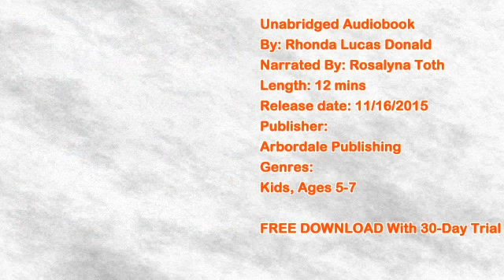Dino Tesoros [Dino Treasures] Audio Libro Gratis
Format: Unabridged
Autor: Rhonda Lucas Donald
Fecha de publicación: 11/16/2015
Duración: 12 mins
Idioma: Español
Género: kids, ages 5-7

Resumen:
Entérate de qué y cómo han aprendido los científicos acerca de los dinosaurios: qué comían, cómo se ocupaban de sus crías, cómo dormían, cómo peleaban e incluso, si alguna vez se enfermaban.
Please note: This audiobook is in Spanish.